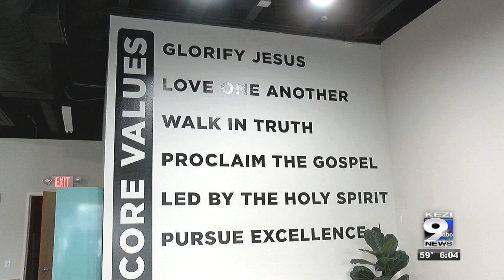'You’re not alone': Many navigating grief during the holidays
For many, celebrating the holidays is all about spending time with loved ones, but for some, this time of year can be unbearable.